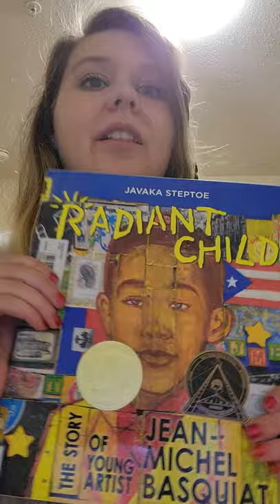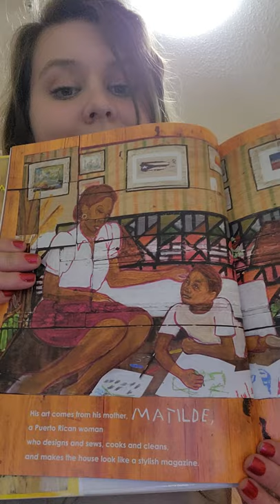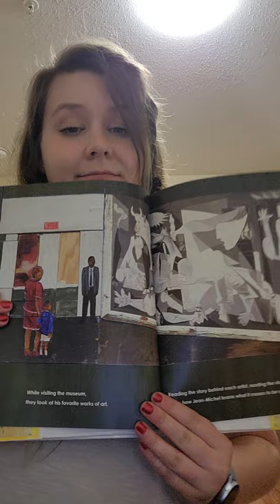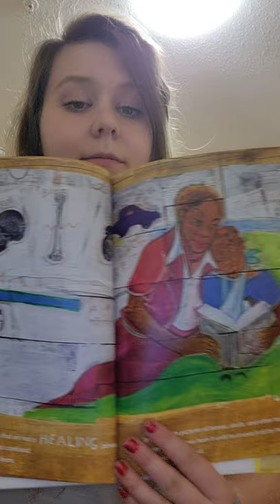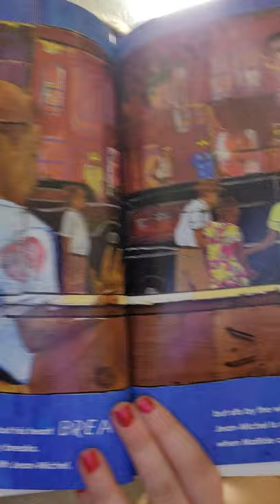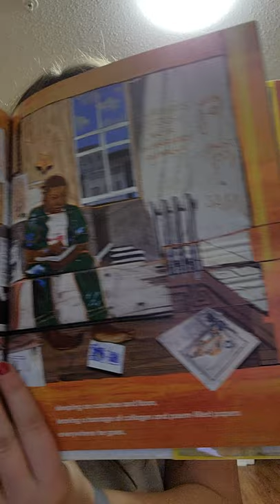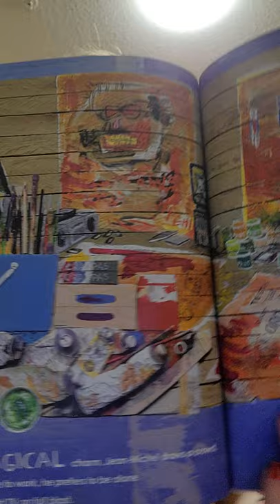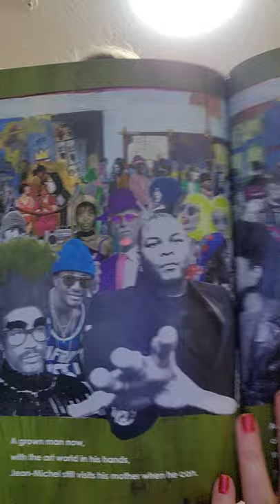America Reads 2021 (Radient Child-The Story of Young Artist Jean-Michel)